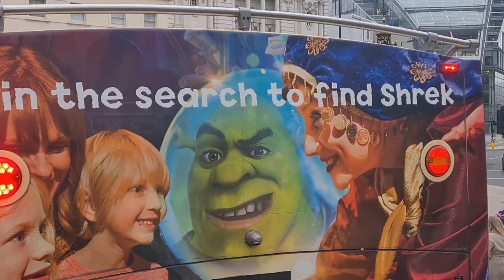Bus 185 from Lewisham to Victoria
bus 185 from Lewisham to London Victoria